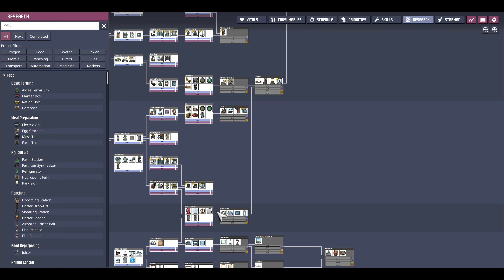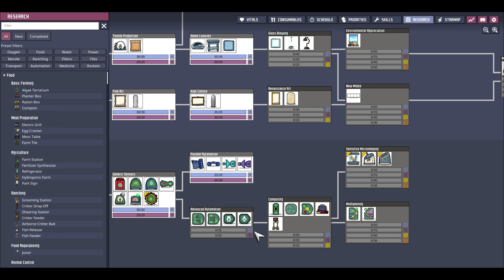Oxygen Not Included - Another one bites the dust - 15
Another person dies trying to cool off oxygen I'm making and now trying to  find a way to get  water to home planet